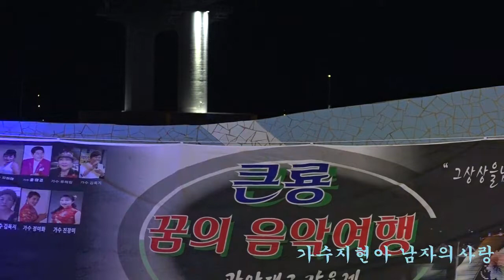가수지현아 남자의사랑 제17회큰룡꿈의음악여행 광안대교가요제 (사)대한연예예술인연합회 큰룡엔터테인먼트 드림뮤직예술단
설명-가수지현아 남자의사랑 제17회큰룡꿈의음악여행 광안대교가요제 (사)대한연예예술인연합회 큰룡엔터테인먼트 드림뮤직예술단